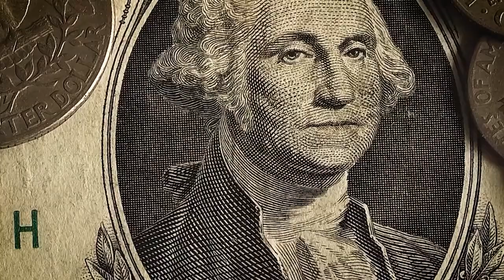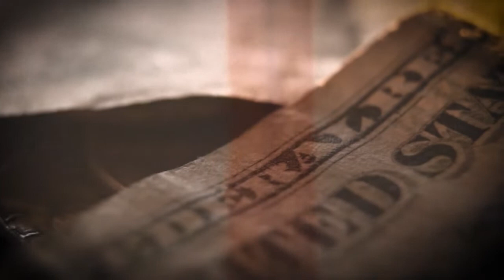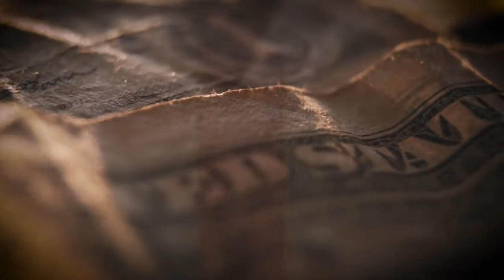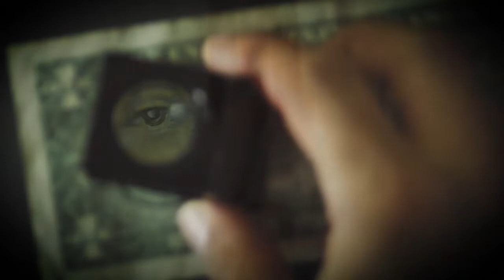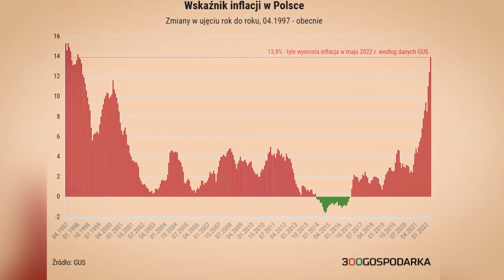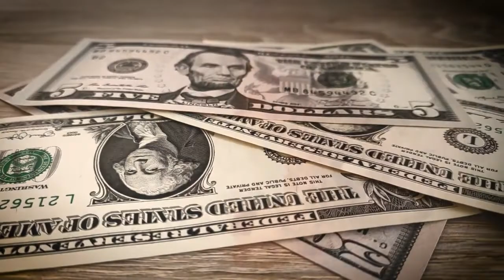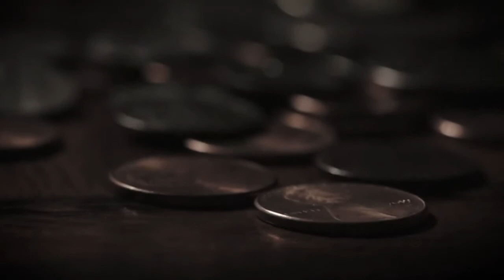Wolność Słowa część II Walka z Inflacją? Manipulacji ciąg dalszy...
Jan Fijor, Tomasz J. Ulatowski, Jakub Wozinski mówią o inflacyjnym procederze